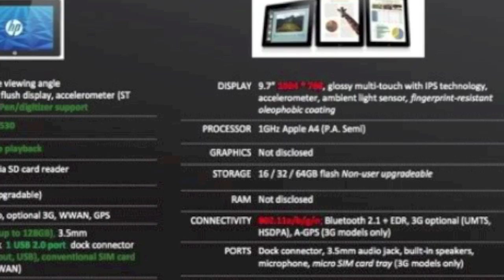The HP Slate [HD]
Hello,
This video is about the HP Slate which is expected to be released in June 2010.
The HP Slate is a competitor of the Apple iPad. The Hp Slate Features

-Price $549

-1.6GHz Intel Atom Meniow Z530

-Graphics Intel UMA, graphics for 1080p playback

-Storage 32/64gb flash upgradable via SD card reader

-Ram 1GB (DDR2) (non-customer upgradable)

-Connectivity 802.11b/g + Bluetooth combo, optional 3G, WWAN, GPS

-Ports SD/SDHC/SDXC card reader (up to 128GB),
 3.5mm headphones/microphone jack 1 USB 2.0 port dock connector (power, audio in/out, HDmi out, USB), conventional Sim card tray for use with optional WWAN)

-Software Windows 7 Home Premium + HP touch-optimize UI

-Dimensions 9.21* 5.70* 0.57*/150 x 234 x mm 0.67kg/1.49lb

-Battery 2 cell 30WHr polymer (non-customer replaceable) up to 5+ hours of use Long-life(1,000 cycles(, 25W AC adapter-US, 30W AC adapter-Row

-camera VGA webcam (inward-facing), 3MP camera(outward facing)